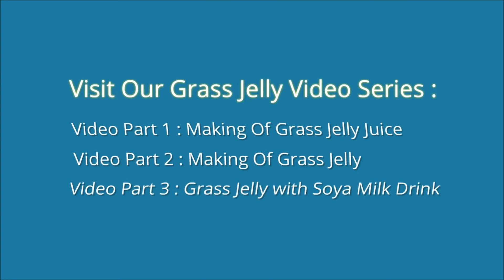Grass Jelly, Selangor, Quality Grass Jelly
Step by Step on how to make Soya Milk with Grass Jelly drink . Don’t miss the grass jelly tips before make Grass Jelly Desserts or Grass jelly Drinks.